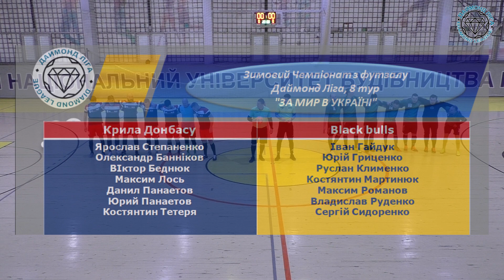Крила Донбасу - Black bulls, огляд гри, 8 тур Зимового Чемпіонату з футзалу Даймонд Ліга 2022-23